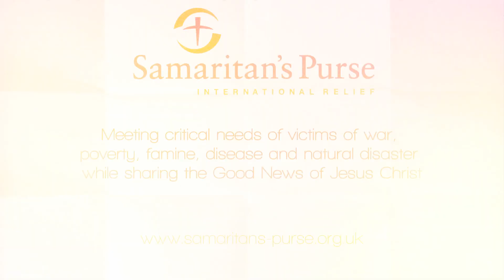Give a GO box to a friend....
We are once again providing GO Boxes. Share them with your friends, family, work colleagues and church groups. Pack them full of gifts that will bring joy to a child who may never have received a gift before.